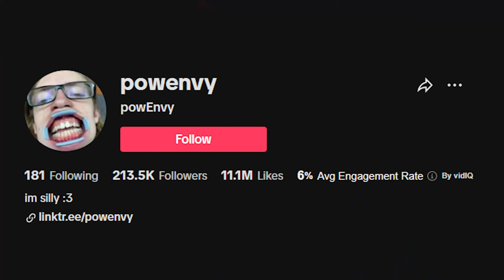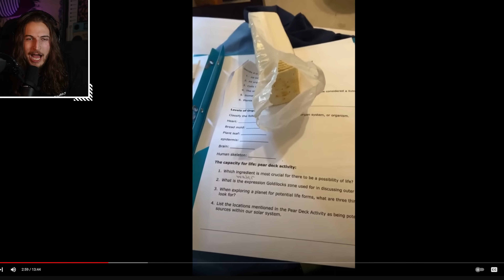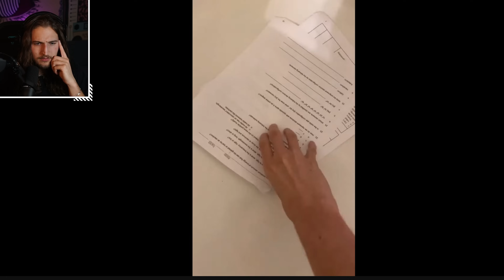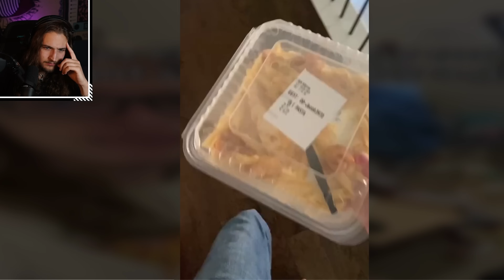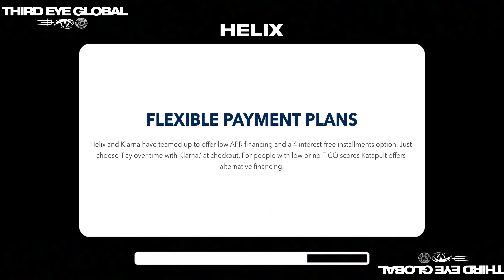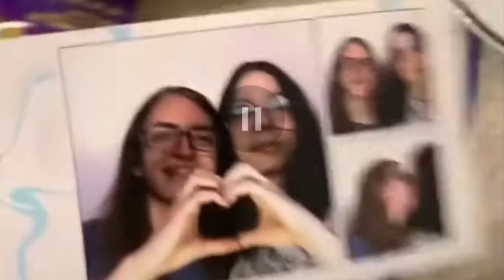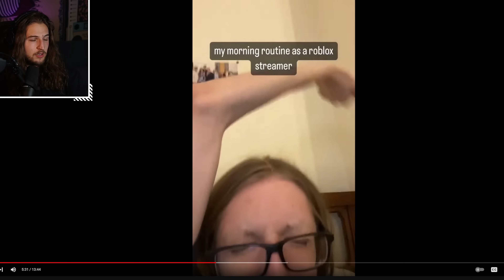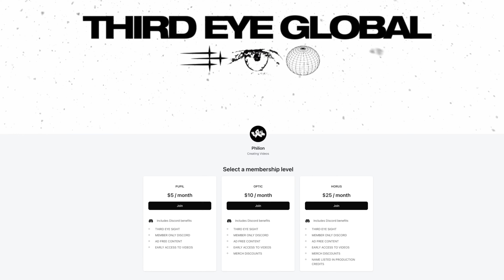Your Average Streamer...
Helix mattress, plus two free pillows. Helix has great Cyber Week deals available through the
end of the month, so keep an eye on their website to catch these special offers!

change.